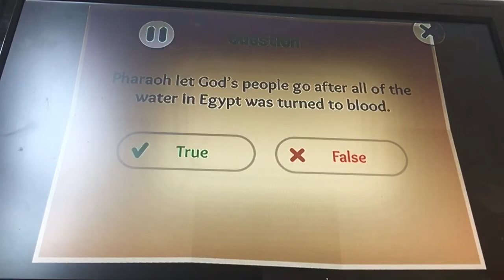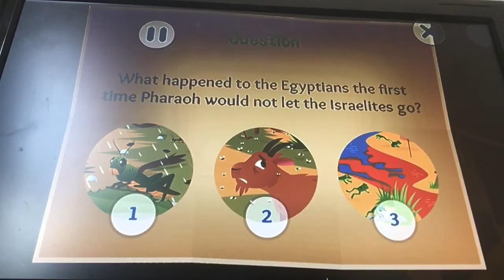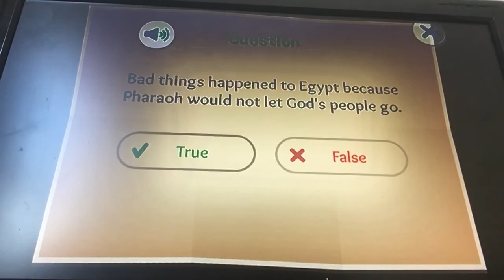July 19th Children’s lesson